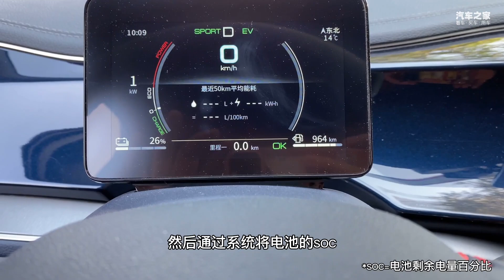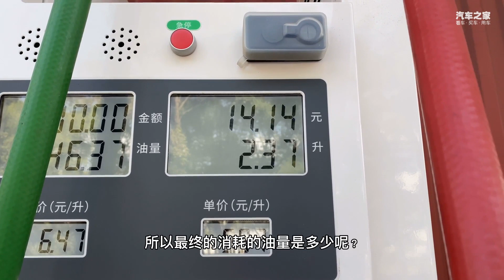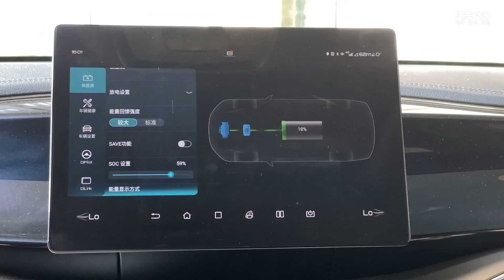实测燃油车油耗极限！2021试驾全新比亚迪BYD秦Plus DM-i超级混动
_________________★独家授权★_________________
比亚迪BYD官方宣称DM-i超级混动3.8L/100km亏电油耗真的可以实现吗？我们实际测试体验告诉你答案:不仅可以，而且非常轻松。